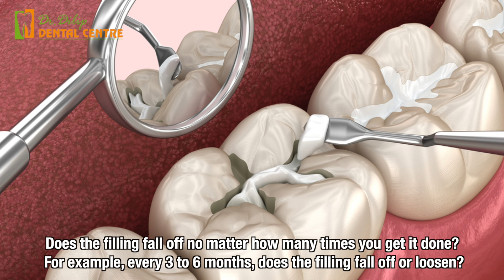Dr. Dilipkumar's Prosthodontic Excellence | Inlay/Onlay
Experience the pinnacle of dental care with Dr. Dilipkumar! 🌟 Elevate your smile with treatments designed for lasting strength and aesthetic perfection. From durable ceramic inlays and onlays to solutions for those pesky fillings that won't stay, Dr. Dilipkumar ensures each procedure is tailored to your unique needs. Say goodbye to frequent touch-ups and hello to a radiant, confident smile. 🦷✨ Trust in expertise that brings beauty and function together seamlessly. Ready for a transformation? 💙

00:00 - Promo
00:33 - Fillings just not stay
00:55 - Cantilivered Filling
01:10 - Why this happens?
01:30 - Effects of Mouthwash
01:52 - Ceramic Filling